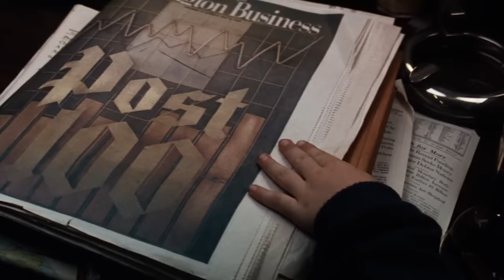Dead And Abandoned Movie Franchises You May Have Forgotten About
Nothing lasts forever — especially when Hollywood is concerned. Whether they're classic comedies or action-packed spectacles, these iconic film franchises have been left behind by the studios that created them.

The Dark Universe | 0:00
The Divergent Series | 1:31
Percy Jackson | 2:50
The NeverEnding Story | 4:10
Scary Movie | 5:12
Highlander | 6:19
The Ernest series | 7:20
Homeward Bound | 8:26
Dirty Harry | 9:20
Billy Jack | 10:20
The Thin Man | 11:18